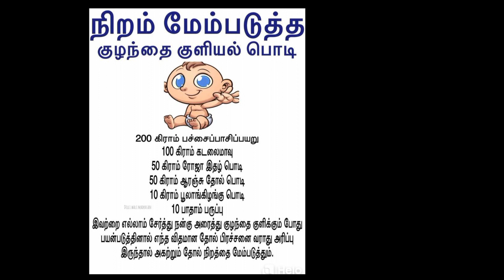நிறம் மேம்படுத்த உதவும் குளியல் பொடி